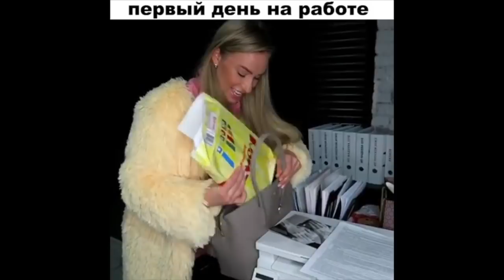Женя Искандарова [jenia_iskandarova] - Подборка вайнов#18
Автор: _jenia_iskandarova_